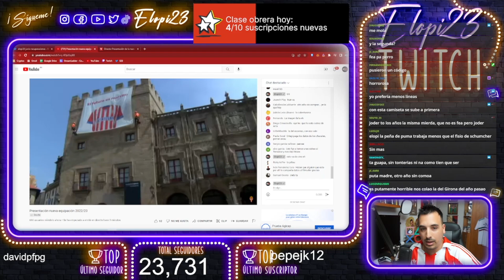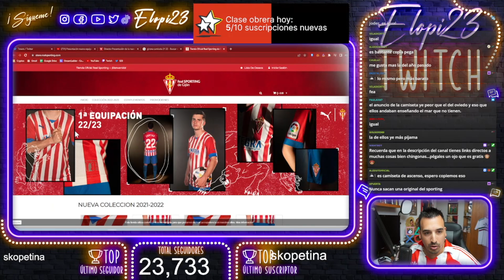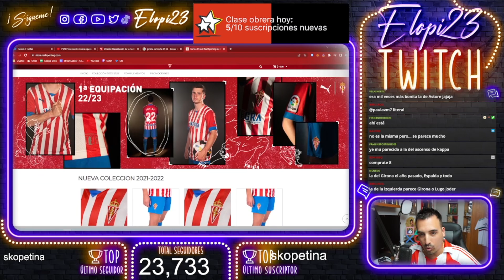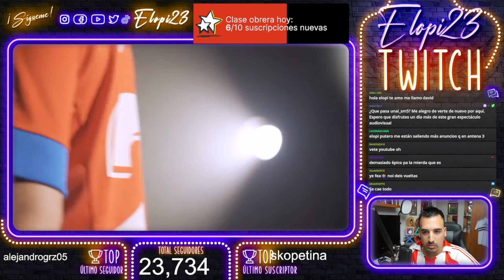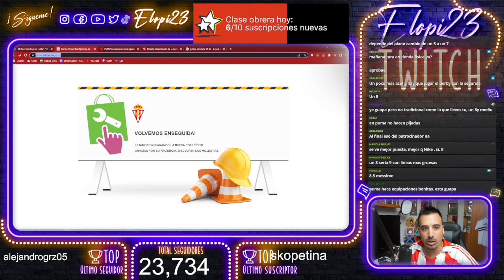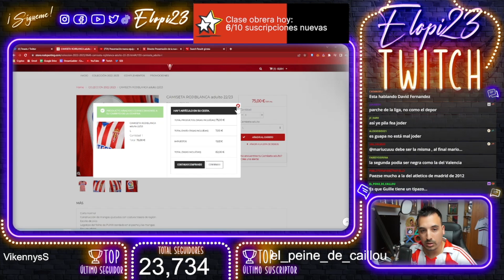PRESENTACIÓN 1ª EQUIPACIÓN SPORTING GIJÓN 22/23, ¿ME GUSTA?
Bueno, aquí la 1ª impresión de la equipación del nuevo Sporting con Puma, ¿os mola?